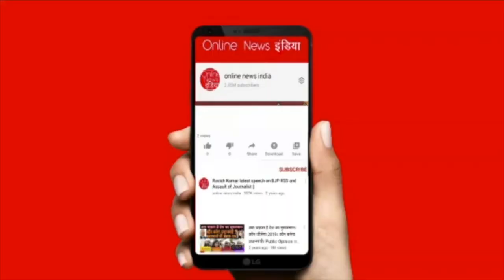BJP CM पुष्कर धामी पैसे बांटते रंगे हाथ पकड़ा? लोगों ने घेर लिया और फिर जो किया...